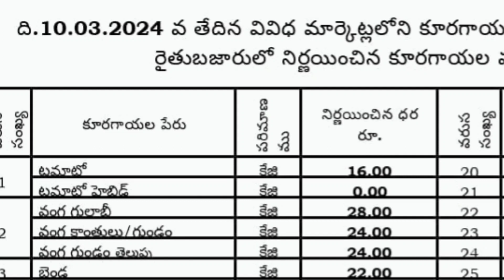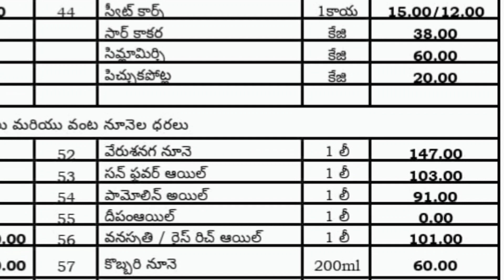Today 10.03.2024 Andhrapradesh Rythu bazar Vegetables & Generals Prices officially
Today 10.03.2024 Andhrapradesh Rythu bazar Vegetables & Generals Prices Official

ఈ రోజు 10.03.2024 ఆంధ్రప్రదేశ్ రైతుబజార్ కూరగాయలు మరియు సరుకుల ధరలు